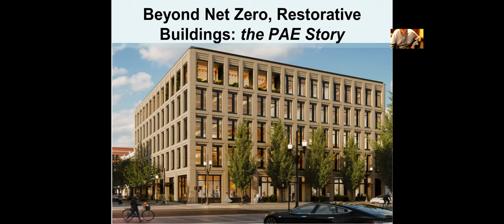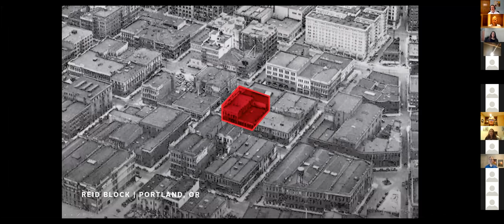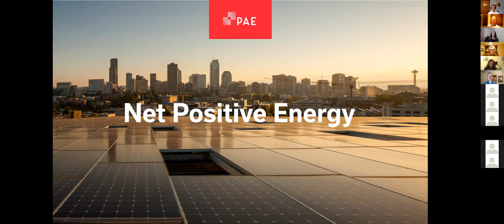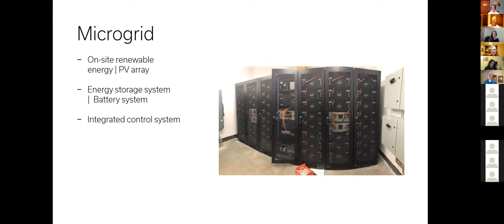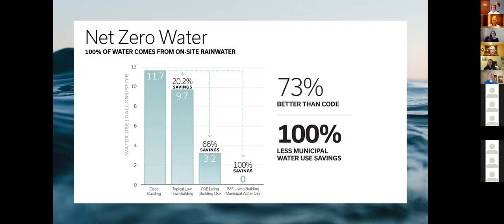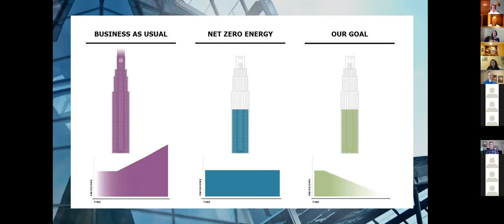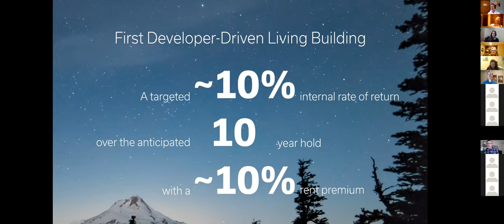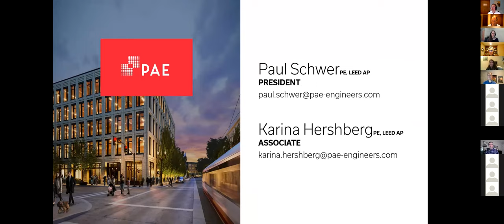Beyond Net Zero, Restorative Buildings: the PAE Story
What if a building was not just sustainable but restorative, a building that puts back more than it takes?

That is the goal of the Living Building Challenge, a concept where its end goal “is to encourage the creation of a regenerative built environment.

One of the leaders in implementing this concept is Portland based PAE Engineers. They have eleven projects designed to meet this rigorous framework. The latest is their new headquarters here in Portland, a five story building which is set to be the world’s first developer-driven Living Building.

PAE president Paul Schwer will be joined by PAE associate Karina Hershberg to tell the story of how their building was able to reach this goal while simultaneously providing a return for their investors.